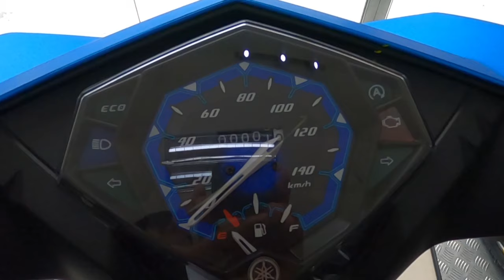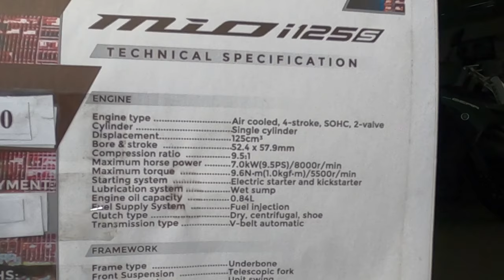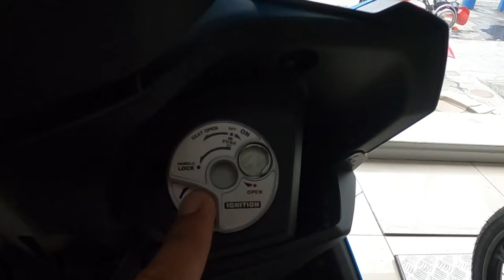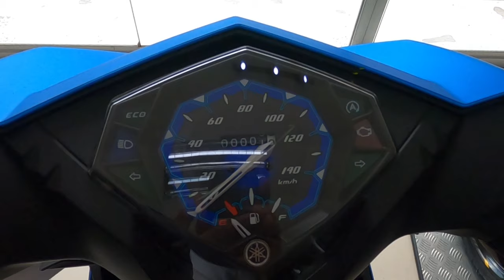New Yamaha Mio i 125 S ver. Prices Specs Features 2023 PH Review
oh ano natameme kayo sa bagong kulay ano!!! baka Mio yan!

P84,400 srp na ngayon mga bossing bukas makalawa tataas na naman to kaya ano pa iniintay mo? Kuha na ng unit mo...!

125cc engine
2valve
SOHC
Single Cylinder
4.2 Tank Capacity
-with Stop and Start System

14' Tires Front and Rear
Tubetype

brakes:
disc front
drum rear

tapos Matibay.